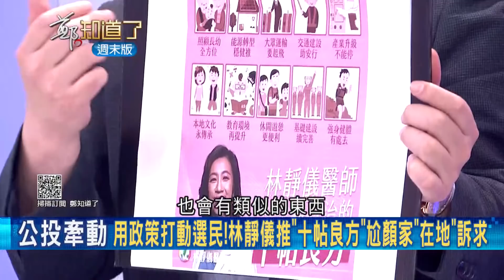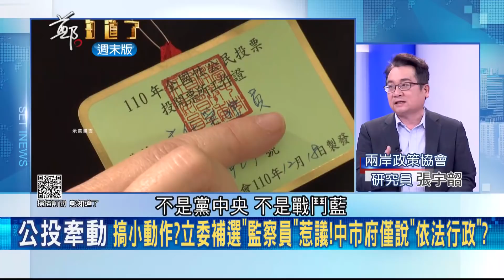其實比較想要"戰鬥藍"來輔選... 補選越來越"熱鬧" 空戰戰場要聽誰的? 媽媽市長為了2022只能豁出去 顏寬恒終於不是孤軍奮戰｜許貴雅主持｜【鄭知道了 精選】20211219｜三立iNEWS